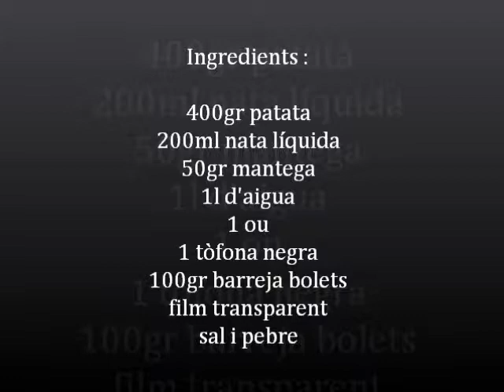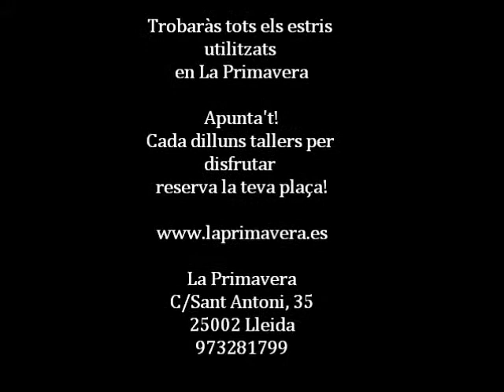Crema de bosc amb ou poche trufat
Tallers de cuina - La Primavera
Alexandre Blanch Olaya
(07/04/2014)

Apunta't!
Cada dilluns nous tallers t'esperen.
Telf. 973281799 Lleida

Talleres de cocina - La Primavera
(10/03/2014)

Apuntate!
Cada lunes nuevos talleres te esperan!
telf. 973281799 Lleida